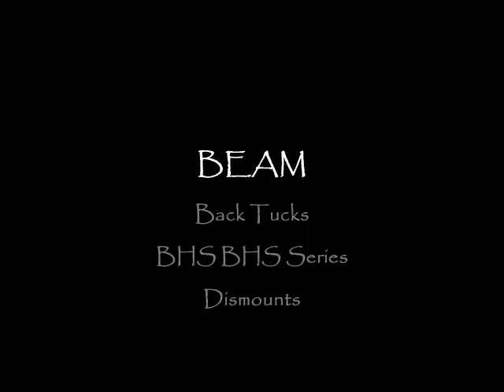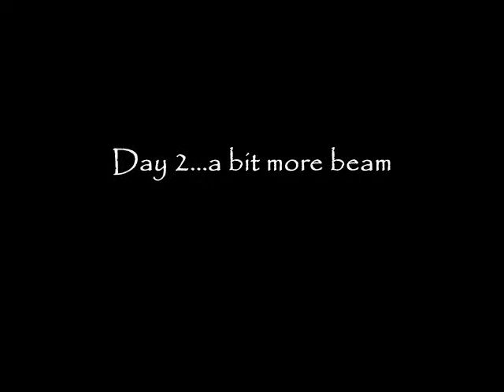Amelia September 2010 Updated with More Beam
Added a few more Beam Skills